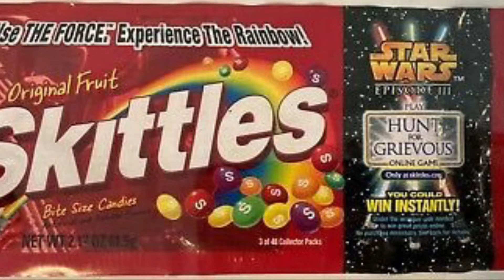Phys.Ed.Review (Star Wars Time To Line Up - Favorite Candy 3)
Music source…